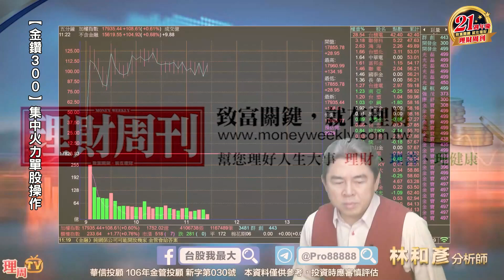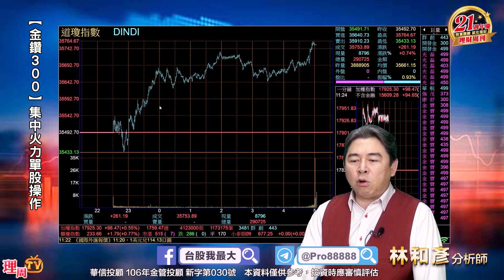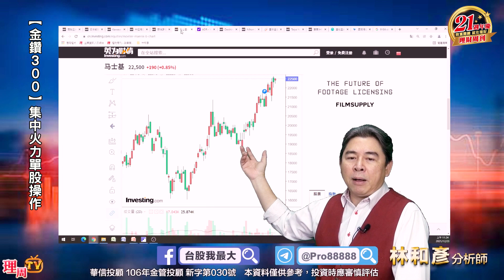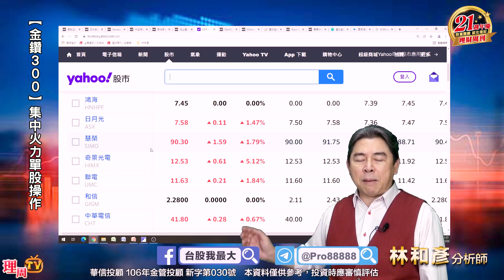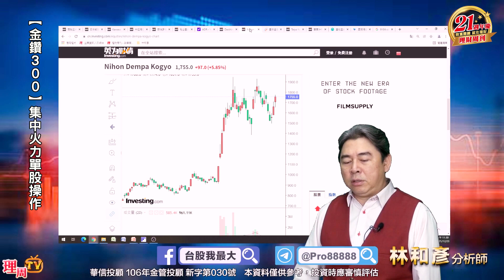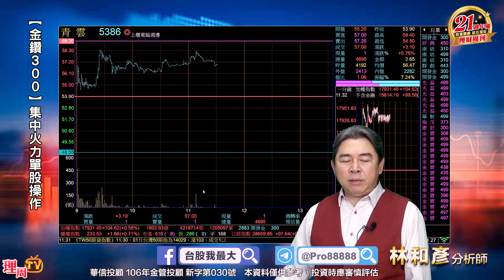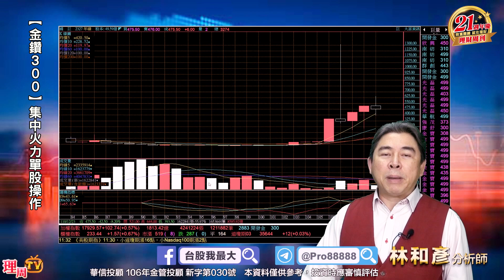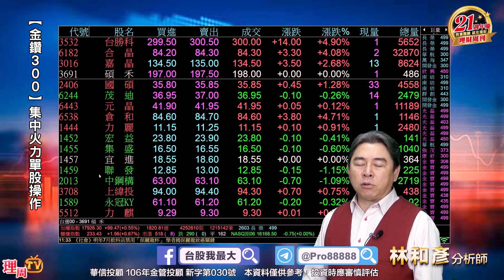理周TV-20211223盤中-林和彥 股市戰將／富邦金 國泰金 聯發科 日月光 旺宏 華碩 技嘉 聯詠 敦泰 國巨 長榮 陽明